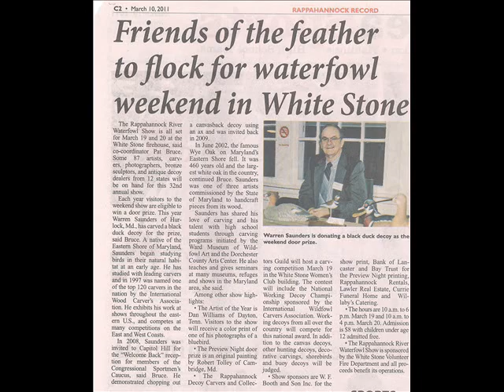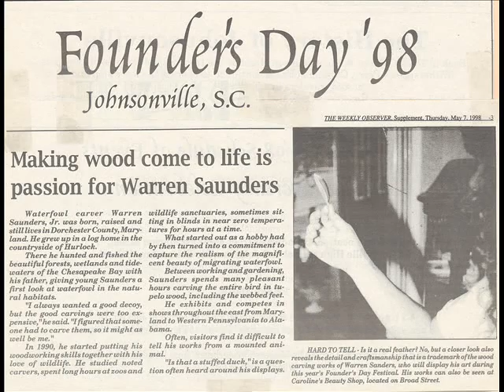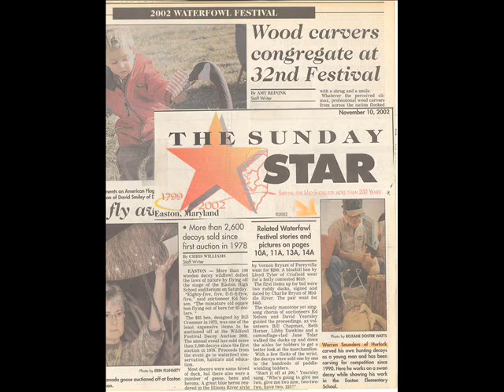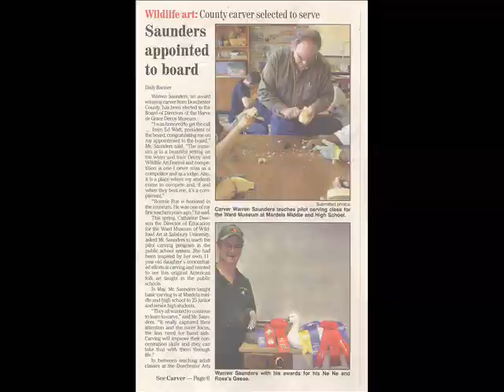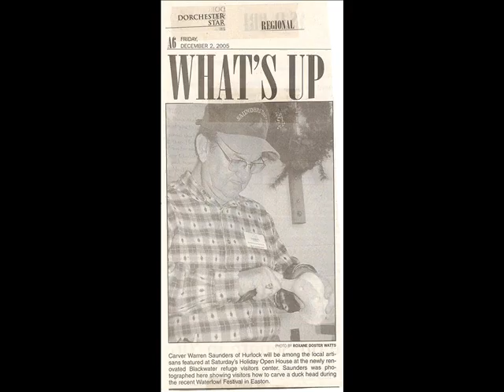Warren Saunders Jr Waterfowl Carver.wmv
Warren Saunders Jr is an award winning Waterfowl Carver from Dorchester County, Md. He teaches, judges, competes and demonstrates the older tradition  throughout the East Coast. Decoy carving is one of the original American folk arts. He uses various wood & paints and carves from traditional to power. This is a slide show of some of that journey.